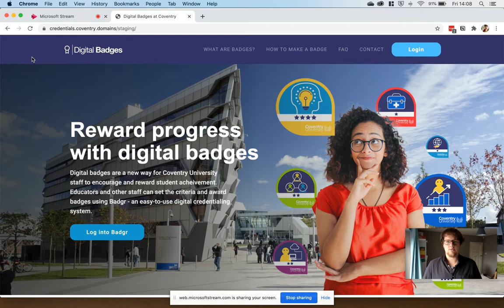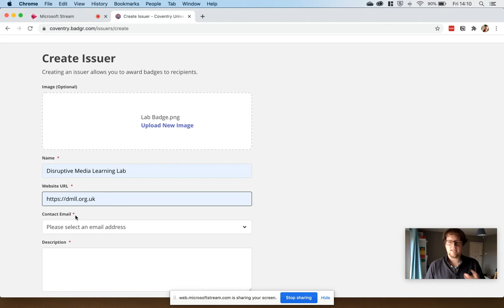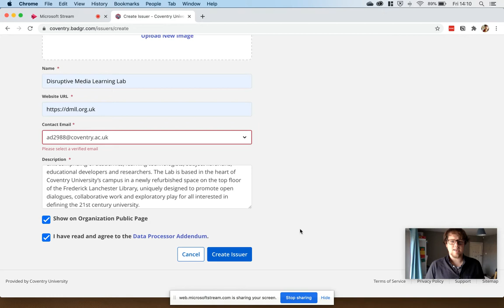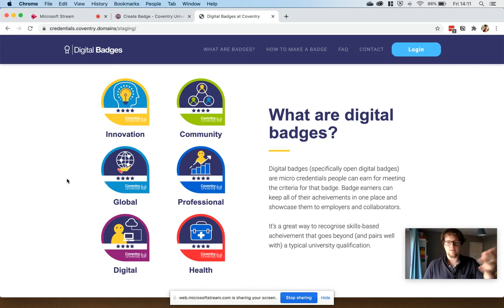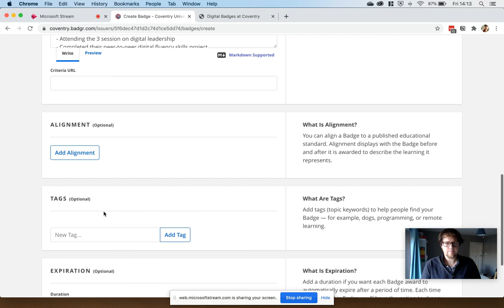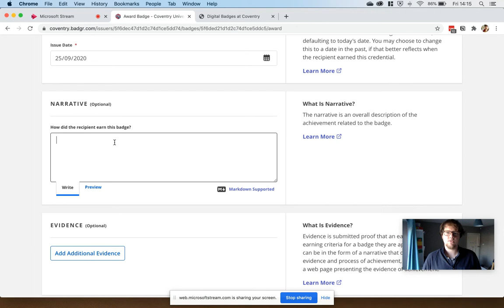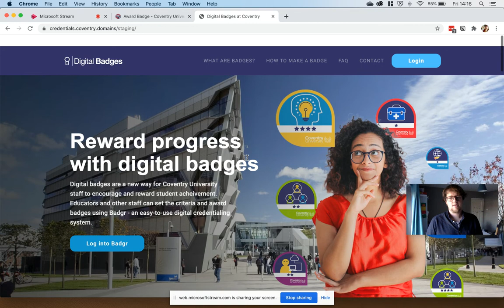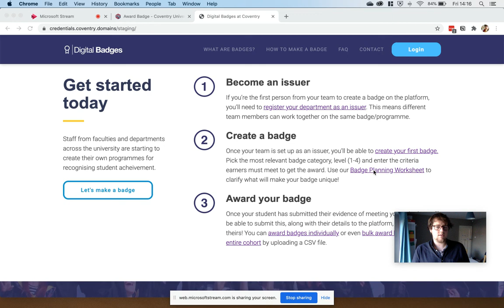Digital Badges at Coventry University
How to become an issuer, create badges and award them using our open badges platform, Badgr.